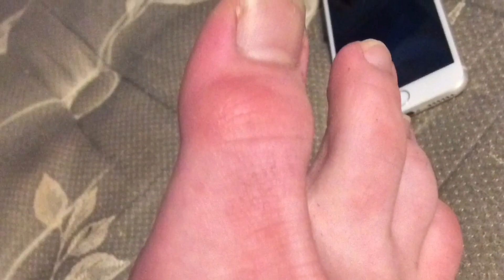The Compilation of the Century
As this is the first video on this channel I thought why not make it an orgy of content left on my phone in the void.